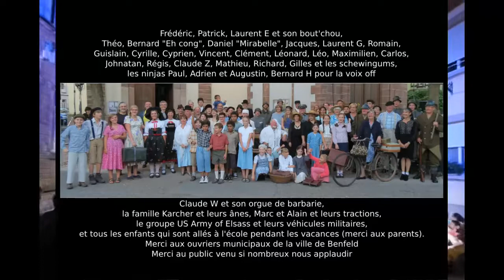Stubbehansel 2013 Saynète 2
Saynètes de la fête du Stubbehansel à Benfeld, jouées les 16 et 17 août 2013
Textes : Jacky Wolfarth
Montage et enregistrement : Jean-Jacques Knopf
Costumes : Martine, Juliane, Carine, Françoise, Isabelle
Mise en scène : Jacky Wolfarth